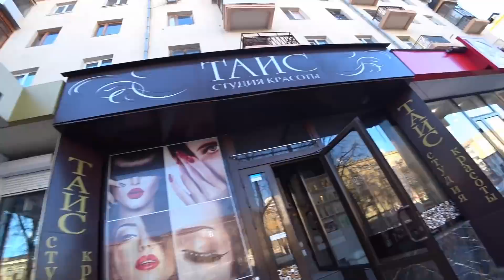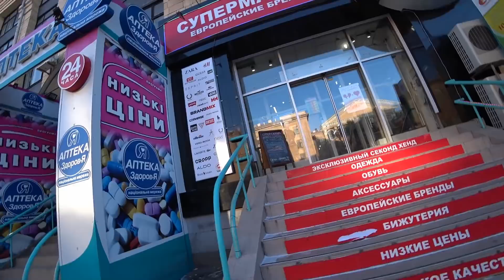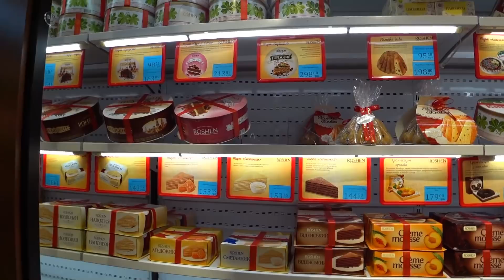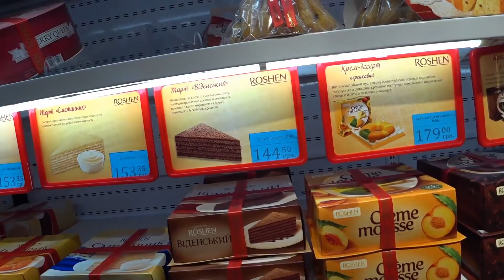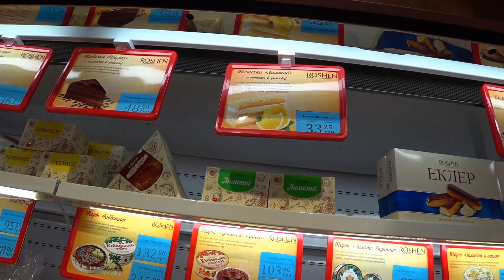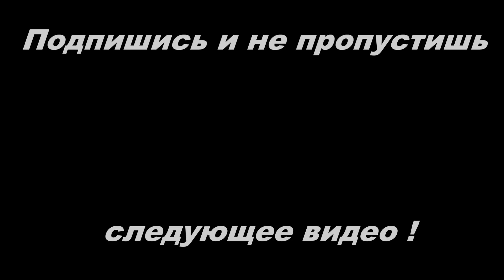За тортиком в Рошен